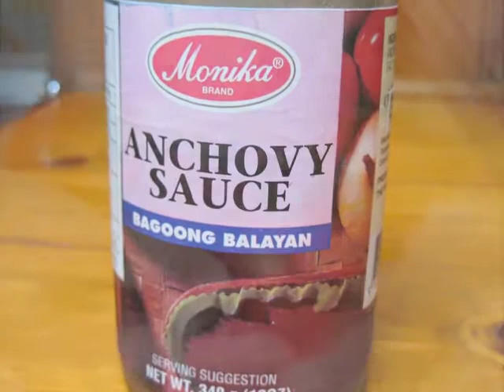Pinakbet Presentation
Ilokano 202 Final Presentation